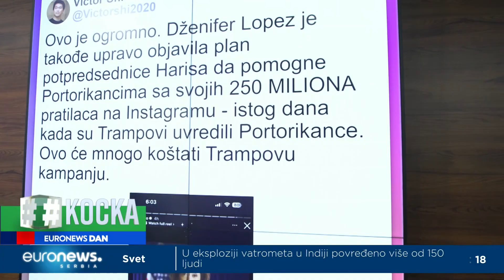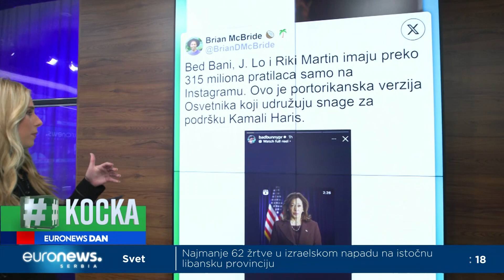Dženifer Lopez, Mark Entoni i Bed Bani podržali Kamalu Haris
Nakon što je komičar Toni Hinčklif rekao na mitingu Donalda Trampa da je Portoriko ''plutajuće ostrvo smeća usred okeana'', slavne ličnosti portorikanskog porekla podržale su Kamalu Haris. Među njima su Dženifer Lopez, Mark Entoni, Bed Bani i Riki Martin. Neki smatraju da će ovo ''mnogo koštati Trampovu kampanju''.